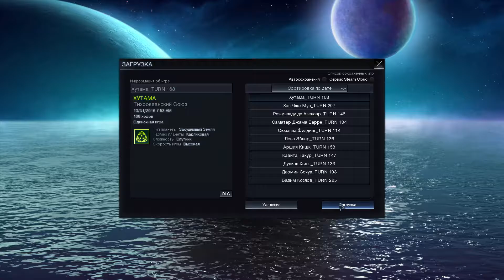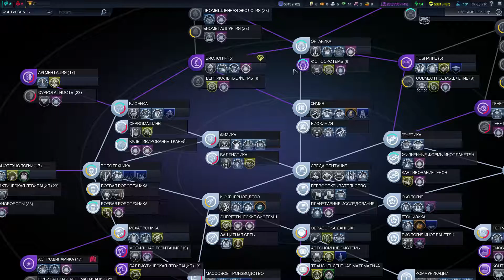Sid Meier's Civilization:Beyond Earth(Rising Tide) ч31(Война, маяк и победа)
Название коллонии: Хутама(Тихоокеанский союз)
Планета: Каннинген-271d
Ссылка на фангруппу в вк по игре Sid Meier's Civilization:Beyond Earth
Мой ник в steam:Eugen97[LV]